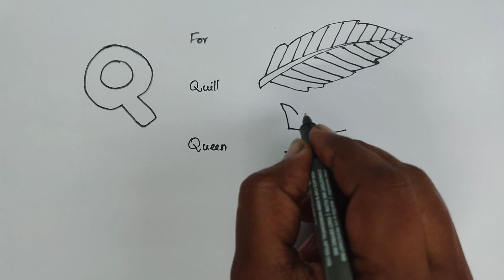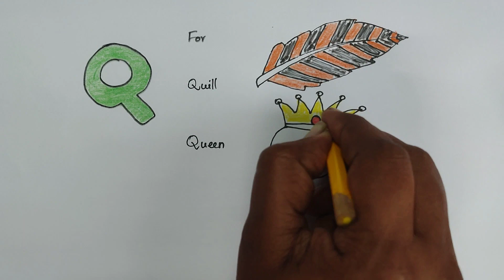how to draw a Q Letter and Picture drawing for kids and beginners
Welcome kids,

          Simo Tv Kids World Channel.

          This is a channel provide for kids Learn ABCD, Furits Name, Animal Name, Number Name and more for our kids.

           I am  providing good learning kids GK Tamil and Engish languages.

Thankyou for every one🌹

Education purpose for beginners, preschoolers and kids drawing. easy and simple pencil drawing learn for kids and beginners.

so plz follow Simo Tv Kids World